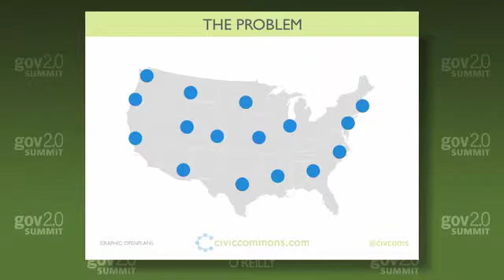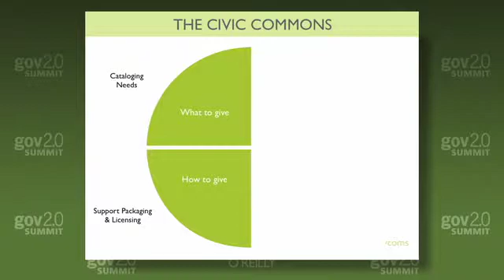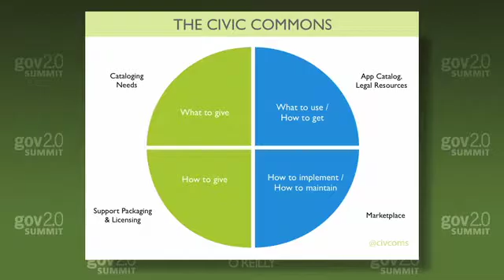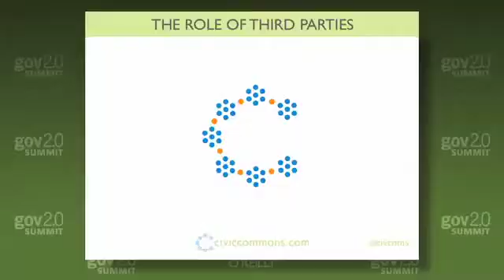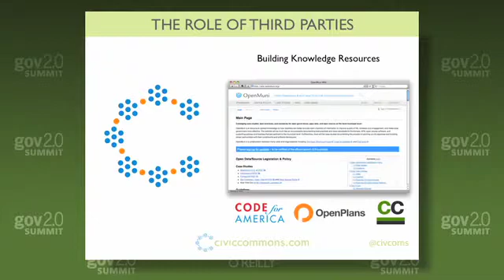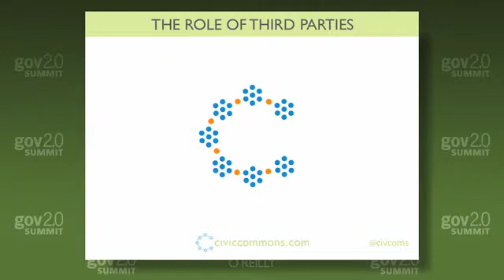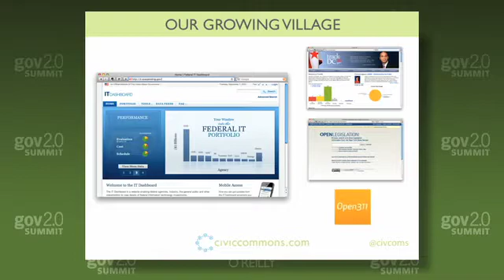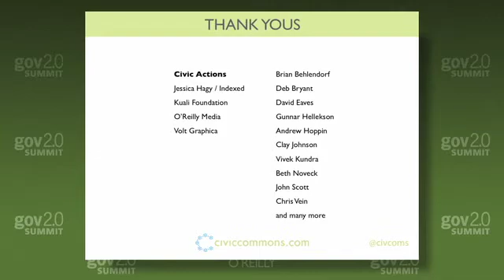Gov 2.0 Summit 2010: Bryan Sivak, "The Civic Commons: Code Sharing Between Cities"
Bryan Sivak (Government of the District of Columbia),
"The Civic Commons: Code Sharing Between Cities"